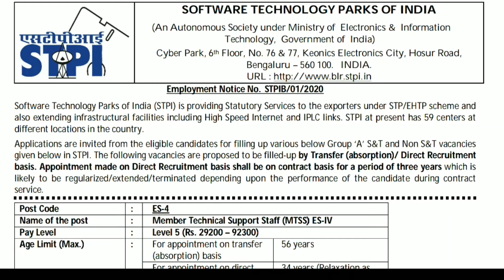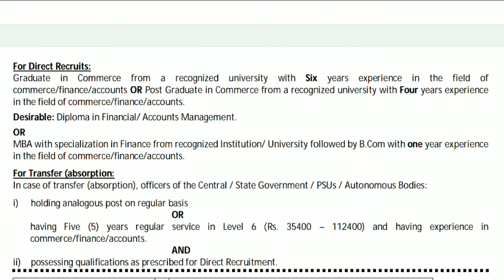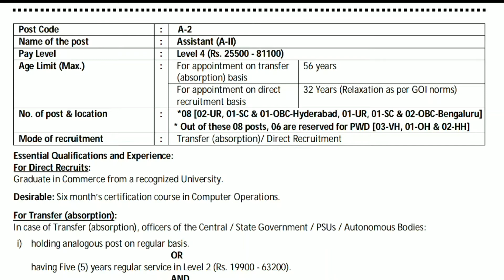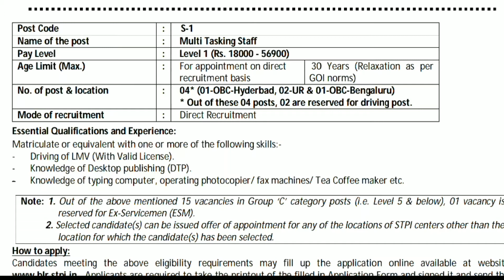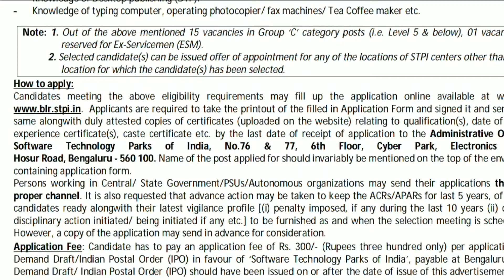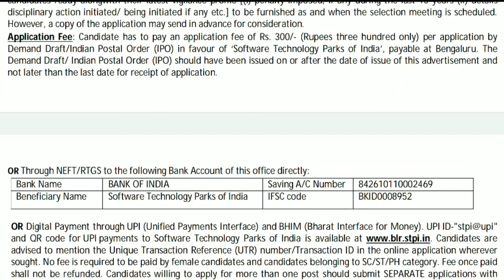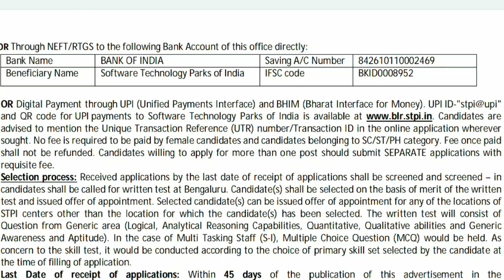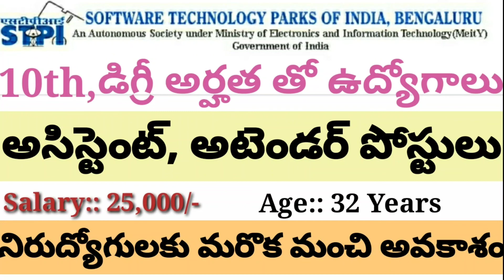10th & DEGREE అర్హత తో నిరుద్యోగులకు మరొక మంచి అవకాశం|| 3-Years కాంట్రాక్టు, తరువాత పెర్మనెంట్ జాబ్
10th & DEGREE  అర్హత తో నిరుద్యోగులకు మరొక మంచి అవకాశం|| 3-Years కాంట్రాక్టు, తరువాత పెర్మనెంట్ జాబ్